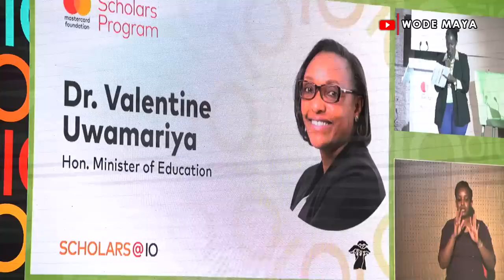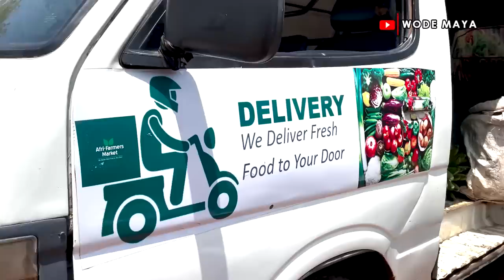How A Young Rwandese Empowers 5000 Farmers In Rwanda 🇷🇼